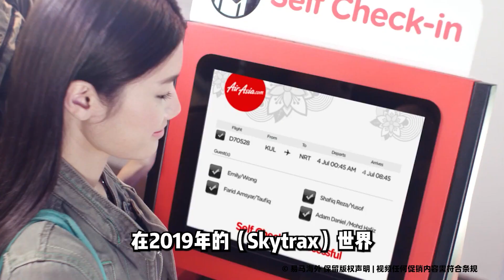大马冷知识 ｜这些“世界之最”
除了双峰塔, 还有哪些有“世界之最”的美称呢?✨ 易马小编 也很好奇呢🤔